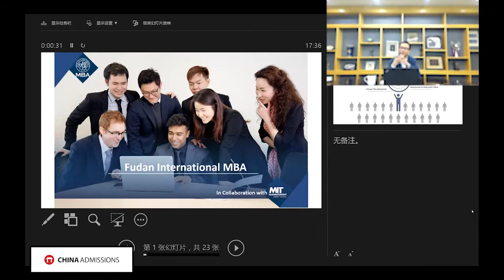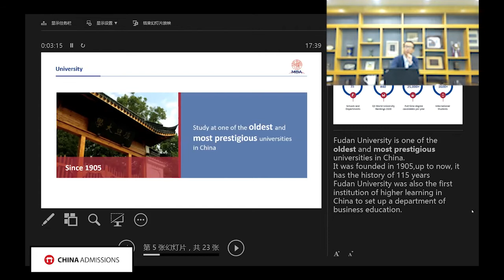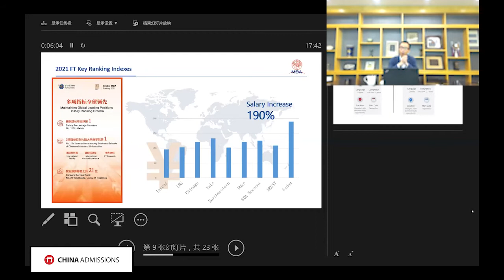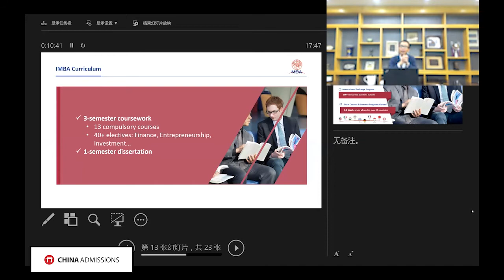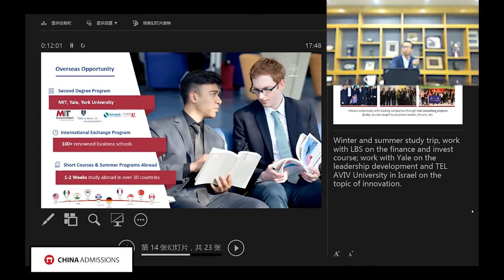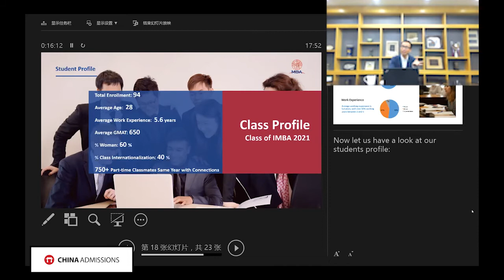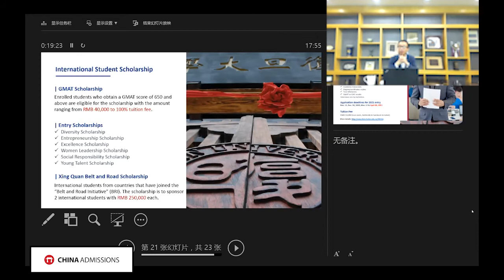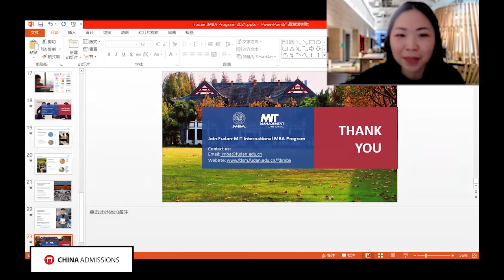Fudan-MIT International MBA (IMBA) Fudan University